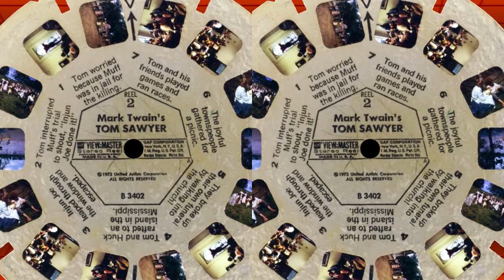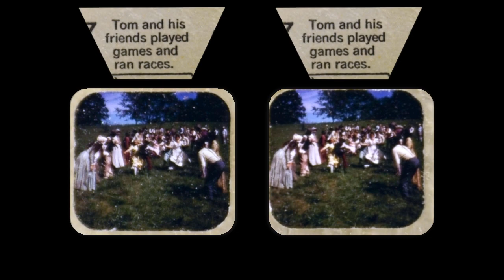Mark Twain's Tom Sawyer - View-Master - 3 Reel Set - B 340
Mark Twain's Tom Sawyer - B 3401
Mark Twain's Tom Sawyer - B 3402
Mark Twain's Tom Sawyer - B 3403
Three Reel Set

*Left side is left eye, right side is right eye.  Not for cross-eyed 3D viewing, depth will be inverted.  If you would like me to post cross-eyed versions, please let me know.*

View-Master Boxed Set

View-Master Deluxe VR Viewer

View-Master Experience Pack Bundle

Other links

Roundup on the Prairie - YouTube Music Library